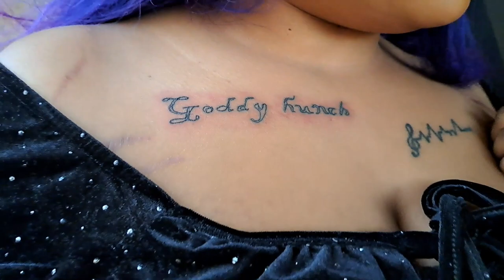Manzi Wa Mombasa Tatooes Goddy HUNCH Name on her Chest //JudeMagambo